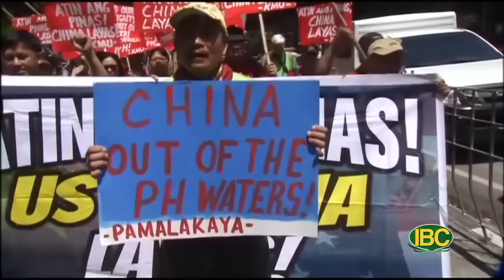Nhan dinh the su 125a